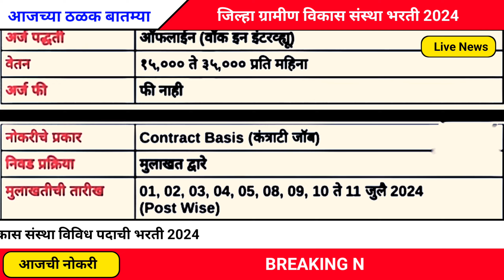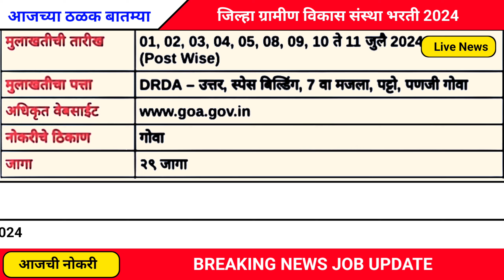जिल्हा ग्रामीण विकास संस्था भरती 2024 | GSRLM Recruitment 2024 | Data Entry operator Bharti 2024